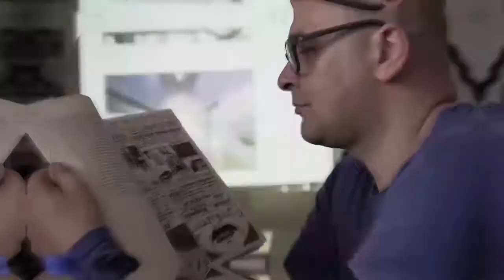Podmiot zbiorowy, "Walka o prawa robotników słowa"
Podmiot zbiorowy, "Walka o prawa robotników słowa" - dyskusja